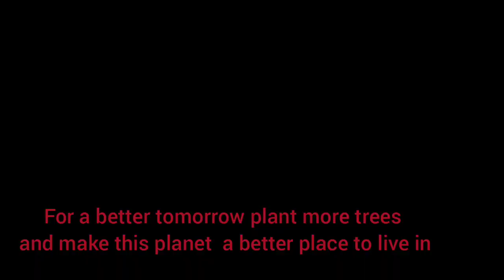World environment day|| Environment day celebrated at Nandanath Saikia College